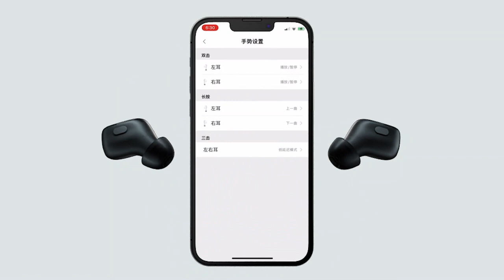OS-Baseus Bowie WM01 True Wireless Earphones